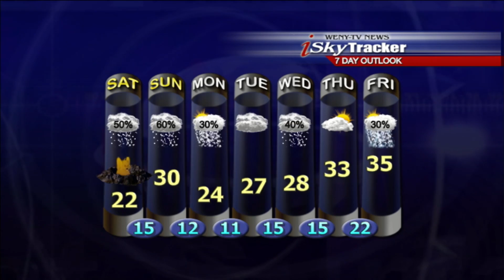2 01 13wx